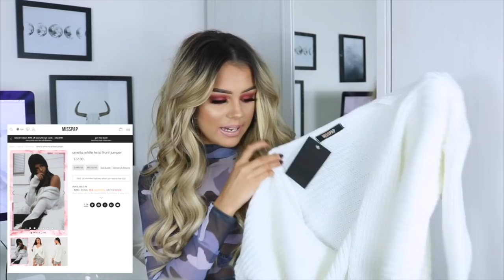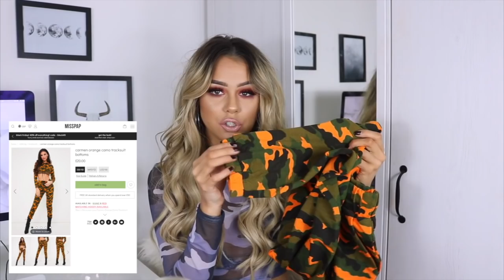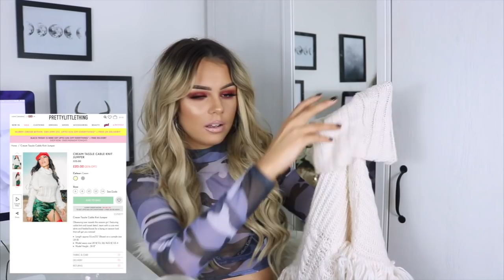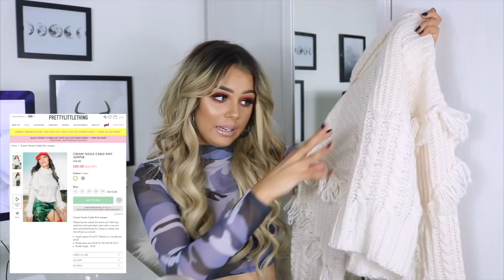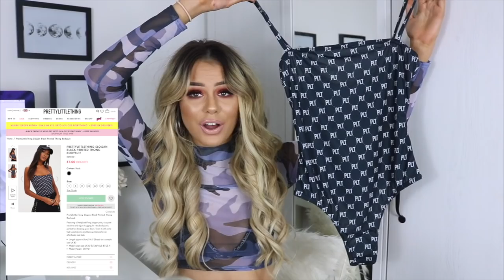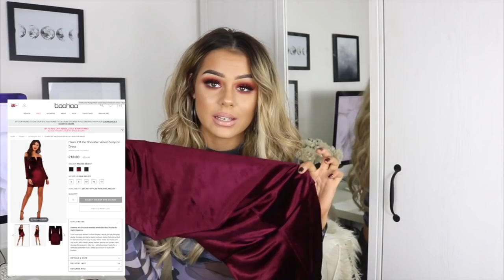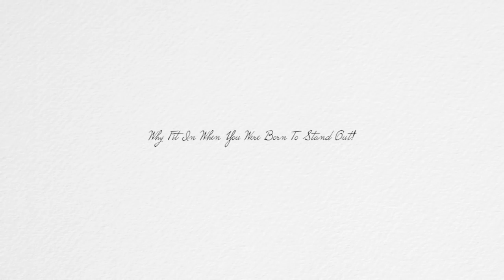HUGE BLACK FRIDAY TRY ON CLOTHING HAUL AHH | GET THEM WHILE YOU CAN SAVE SOME COINS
Just a heads up, I chose everything out myself but I was aloud to pick items from the brands website! So thank you to any brand that gifted me items!

Miss Pap-

Boohoo-